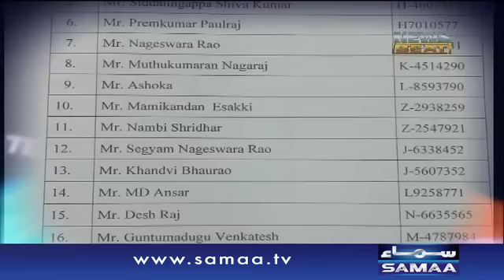Kaptaan Apne Faisle Kab Taq Badlengy | News Beat – 09 Sept 2016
Mian Nawaz Sharif Ya Dr Tahir ul Qadri.

Jannay kay lia dekhiye,News Beat